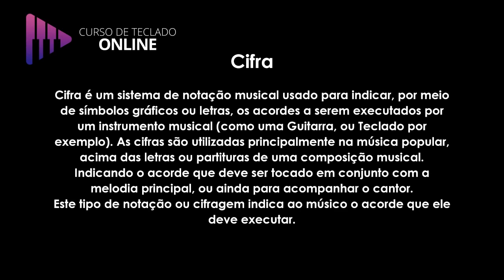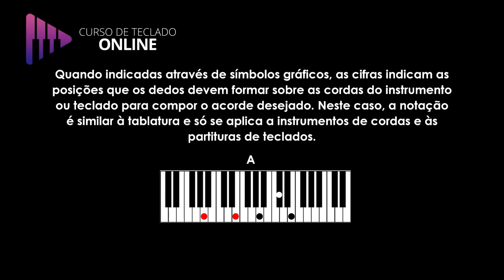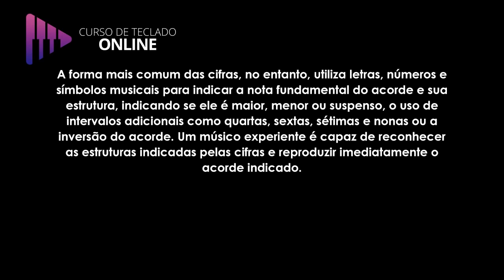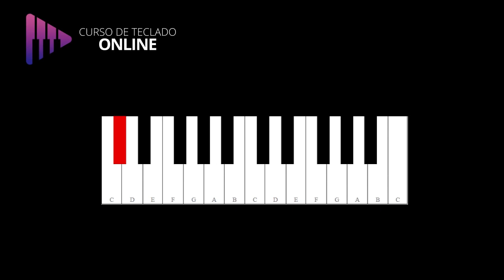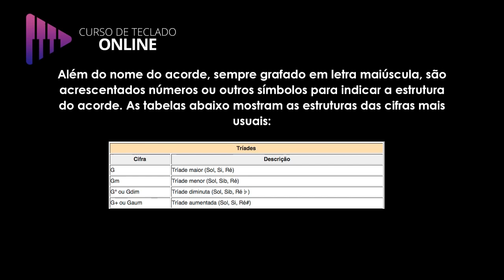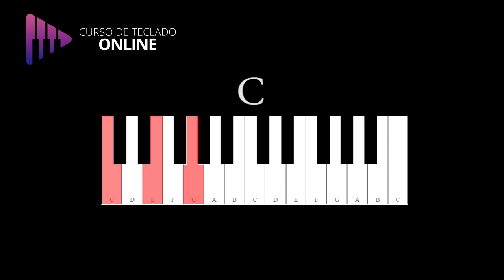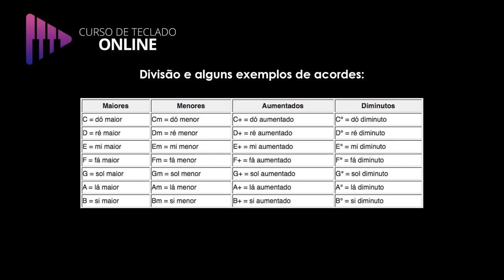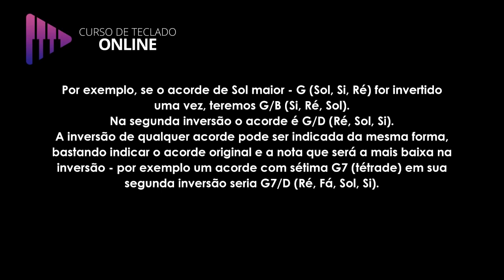Como ler cifras | Aula de Piano e Teclado